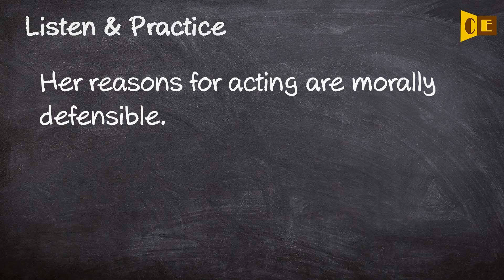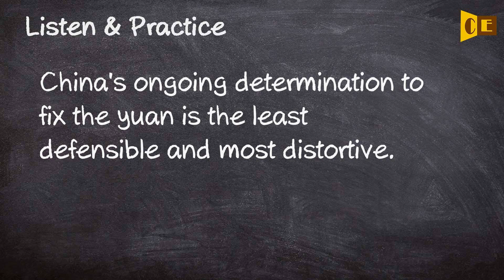Defensible Pronunciation, Paraphrase, Listen & Practice